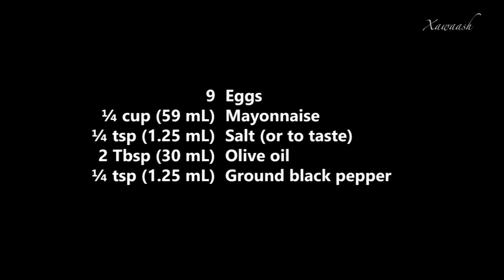Egg Salad (Insalaaddo Ukun) سلطة البيض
An easy and quick egg salad that is great for picnics or as a lunch box sandwich. VOIR CI-DESSOUS LE FRANÇAIS.

Oeufs Mayonnaise:
9 Oeufs
¼ mesure (59 mL) de Mayonnaise
¼ cc (1.25 mL) de Sel (ou à volonté)
2 cs (30 mL) d'Huile d'Olive
¼ cc (1.25 mL) de Poivre Noir moulu

Instructions:

1. Mettre les oeufs dans une casserole et recouvrir d'eau froide. Faire bouillir l'eau à feu fort puis baisser le feu et cuire 20 minutes.
2. Égoutter l'eau chaude et verser de l'eau froide sur les oeufs. Peler tout de suite pendant que les oeufs sont encore chauds.
3. Hacher les oeufs ou râper avec une râpe à fromage. Ajouter la mayonnaise, le sel, l'huile d'olive, et le poivre noir moulu. Bien mélanger et servir.